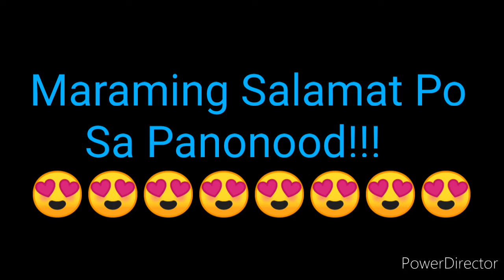STL BULACAN 2nd DRAW RESULT JUNE 12, 2022